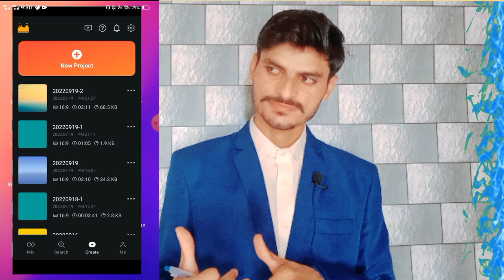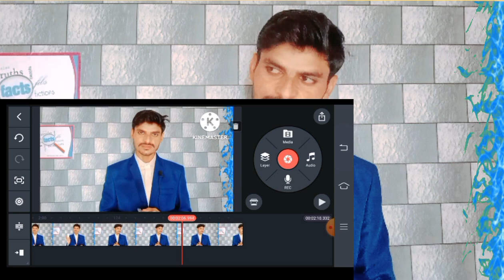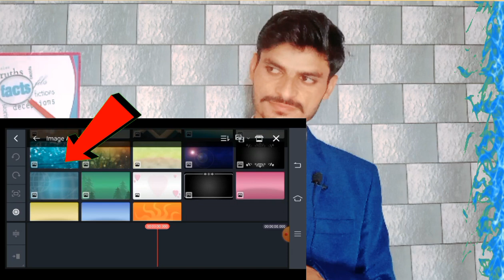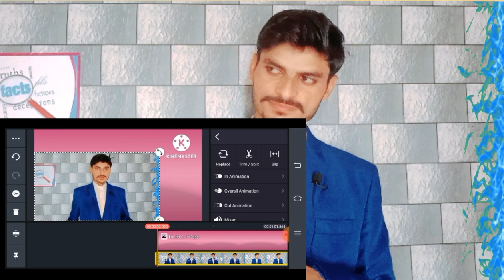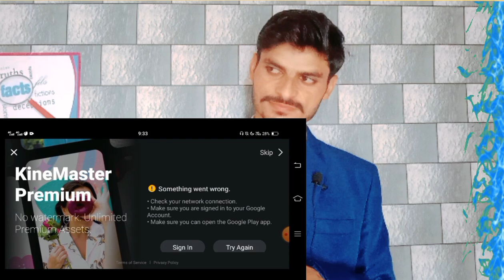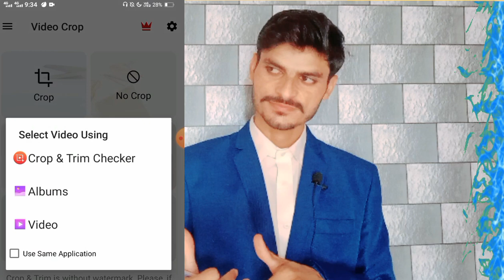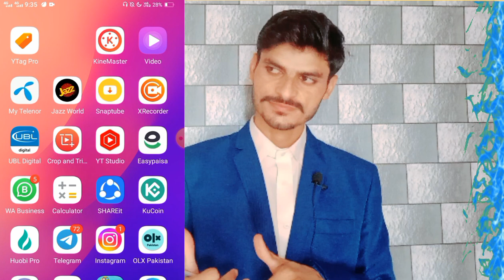How to remove kinemaster watermark | kinemaster ka logo kaise hataye | New virgin ( 2023 )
🔎 Cover Topics:

kinemaster logo kaise hataye 2022
kinemaster logo remove karne ka Asan tarika
How to remove kinemaster watermark
kinemaster logo kaise hataye hain
How to Edit Videos with Kine Master
kinemaster ka watermark remove karne ka tarika
kinemaster ka watermark kaise hataye free mein
kinemaster ka logo kaise hataye urdo hindi
kinemaster logo kaise hataye video se
kinemaster logo kaise hataye ayenge
kinemaster logo remove
kinemaster logo kaise hataye
kinemaster logo remove malayalam
kinemaster logo remove app
kinemaster ka logo kaise hataye free mein
kinemaster ka logo kaise hota hai
kinemaster ka logo kaise aata hai
kinemaster ka logo kaise hataye hain
kinemaster ka logo kaise delete karen
kinemaster ka logo kaise hataye video se
download
kinemaster logo remove tamil
kinemaster logo kaise banaye
kinemaster logo delete
kinemaster ka logo kaise hataye
kinemaster ka logo kaise hataye 2022
kinemaster logo
kinemaster logo kaise hataye sakte hain
kinemaster logo kaise hataye jata hai
kinemaster logo kaise hataye free
kinemaster logo kaise hataye jaega
kinemaster logo editing
kinemaster ka watermark kaise hataye
kinemaster ka logo kaise hataye 202
kinemaster ka link
kinemaster ka watermark kaisea
delete karen
kinemaster ka logo kaise remove karen
kinemaster ka logo
kinemaster ka naam kaise hataye
how to remove kinemaster
watermark in kannada
watermark in telugu 2022
watermark free 2022
watermark without mod apk
watermark malayalam
kinemaster remove watermark link
download
kinemaster remove watermark tamil
kinemaster ka watermark kaise hota hai
kinemaster ka watermark kaise gayb karen
download karen
kinemaster ka use kaise karen
kinemaster ka watermark kaise
hataye 2023
watermark
how to remove inemaster
watermark free
watermark from video
kinemaster remove watermark free
download in tamil
download link
watermark in telugu
watermark
watermark 2023
kinemaster remove watermark in
2020 malayalam
How to download kinemaster without watermark in 2023
Without watermark ka kine master kaise installI Karen
Without watermark ka kine master kaise download
Kinemaster update problem ko kaise solve Karen
Kine master update kaise karen
Kinemaster update problem 2023
Kinemaster app not install
Kine master application kaise install Karen without
watermark
Kine master se video editing kaise karen
Kine master application kaise install Karen Bina kise watermark k
Kinemaster water mark Kaise hataye
Watermark Kaise hataye kinemaster mein
Kine master application mein watermark Kaise hataye
Kine master se video editing kaise karen Bina
watermark
Google Chrome se kinemaster kaise download kare
Bina watermark ka kinemaster kaise download Karen
How to edit video in kinemaster without watermark
Without watermark video edit kinemaster application in
2023
Kine master application kaise download Karen
Kine master update problem solve
Kinemaster ko update kaise karen
Update problem coin master without watermark
Kinemaster ko update kaise karen 2023
How to update Kinemaster
2022
Bina watermark ka kinemaster application install kaise
karen
Kinemaster mein video Kaise save Karen
how to download kinemaster without watermark apk
without watermark kinemaster download app 2023
kinemaster without watermark kaise download karen
2023
how to download kinemaster without watermark
how to download kinemaster without watermark latest
version 2023
kinemaster download new version
kinemaster 6.0.1 apk download mod
kinemaster new version kaise download kare
link
kinemaster without watermark link
Kinemaster download without watermark
Kinemaster without watermark download 2023
kinemaster new version kaise download kare bina
watermark
kinemaster free version kaise download karen